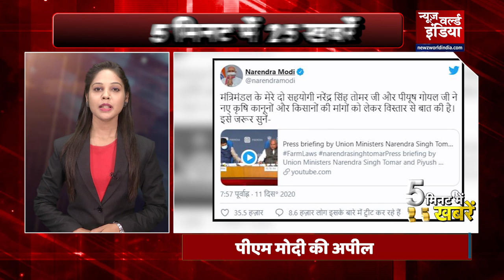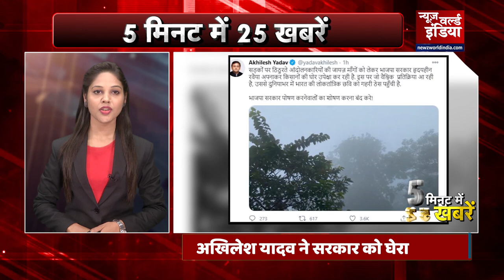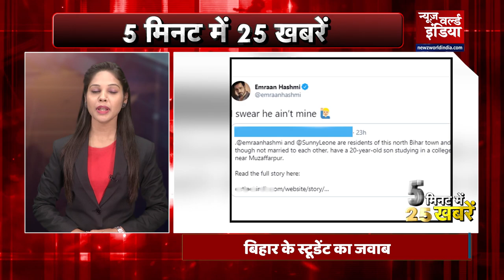5 Minutes 25 Khabar|Aaj Ki Taja khabar|11 December |Top 25 |आज की 25 बड़ी खबरें| Newz world India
1-55 साल बाद भारत-बांग्लादेश के बीच चलेगी ट्रेन, 17 दिसंबर को पीएम मोदी-हसीना करेंगे उद्घाटन...

2-गोरखपुर में दीक्षा भवन में पूर्वांचल के विकास पर संगोष्ठी को सीएम योगी ने किया संबोधित...कहा  पूरी दुनिया भारत का अनुसरण कर रही
3-देश में कोरोना के 30 हजार से कम नए मामले, लेकिन थम नहीं रहा मौतों का सिलसिला... 24 घंटे में गई 414 जान...

4-कोरोना वैक्सीन बनाने की रेस में जुटा विश्व,... भारत पर कई देशों की है निगाह
5-LoC पर पाकिस्तान ने की फायरिंग … भारत की जवाबी कार्रवाई में पाकिस्तान के 5 सैनिक ढेर…